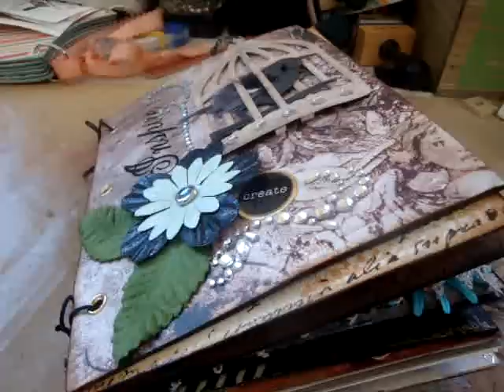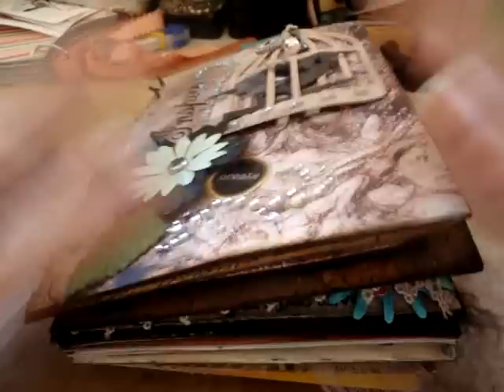I'm BaaAcK!! and my entry for Lynne's Travelogue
It's good to be back! A little chit chat and then I share my entry in Lynne's Travelogue.

Thank you for all of your comments and emails. I appreciate your kindness and support. TFW, Regan